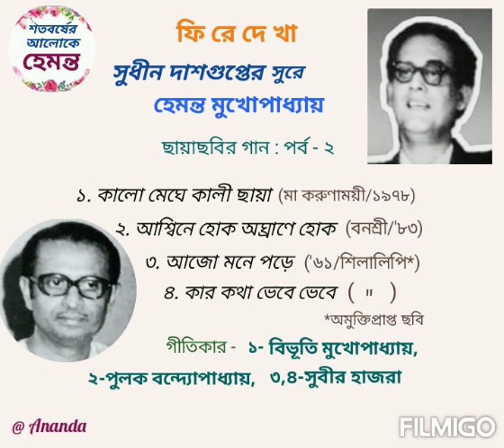Hemanta Mukherjee in Music of Sudhin Dasgupta : Film-songs : Part - 2(2): Birth Centenary Occasional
Song 1 - Kalo meghe kali chhaya
Film - Ma Karunamoyee (1978)
Lyric - Bibhuti Mukherjee

Song 2 - Aswine hoke aghrane hoke
Film - Banashree (1983)
Lyric - Pulak Bandyopadhyay

Song 3 - Ajo mone porhe (1961*)
Song 4 - Kar kotha bhebe bhehe ('61*)
Film (Unreleased) - Shilalipi
Lyric - Subir Hazra
(*Year of Publication of the Songs)

Acknowledgement : Saregama, YouTube

Intended for listening only; no intention of infrining copyright.